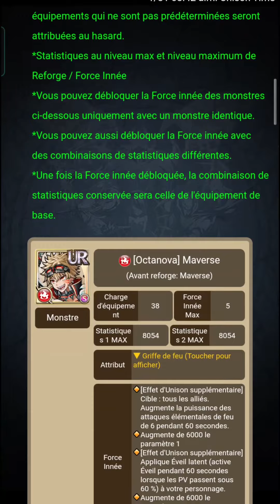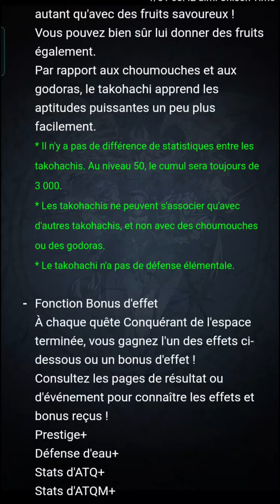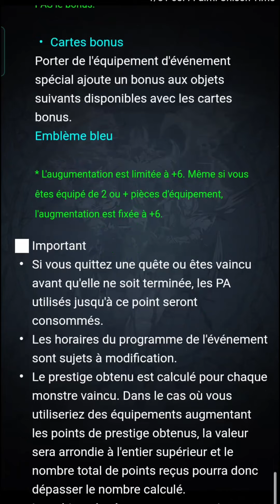Unison League : Présentation Campagne de Nouvel an chinois